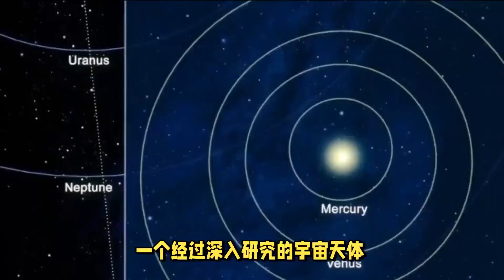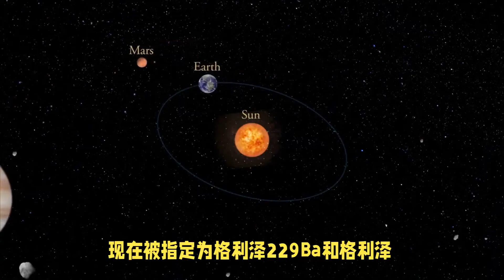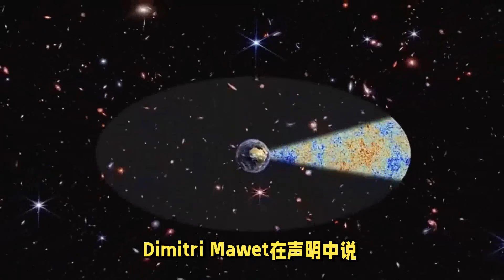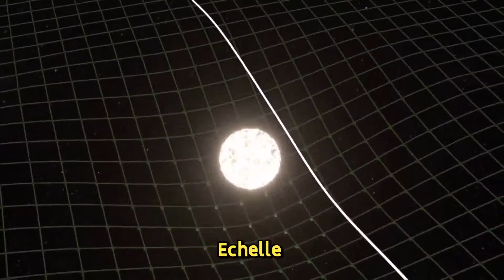失败的恒星轨道如此接近，以至于花了29年时间才确认它们是一对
一个经过深入研究的宇宙天体震惊了天文学家。所谓的“失败的恒星”格利泽229B（Gliese 229B）被揭示为两个紧密轨道运行的所谓“褐矮星”，而不是只有一个。

这一发现意味着格利泽229B是一个“前所未有的”紧密褐矮星双星系统，增加了银河系中可能存在其他此类奇异系统等待被发现的希望。这一发现还解决了关于格利泽229B的一个长期谜团，解释了为什么这颗褐矮星的亮度与其质量不符。